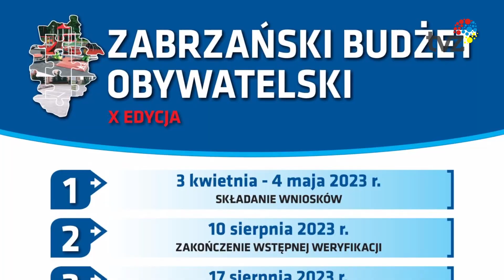BUDŻET OBYWATELSKI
Trwa głosowanie w ramach X edycji Zabrzańskiego Budżetu Obywatelskiego. W tym roku miasto przeznaczyło na ten cel ponad 6 mln. zł.